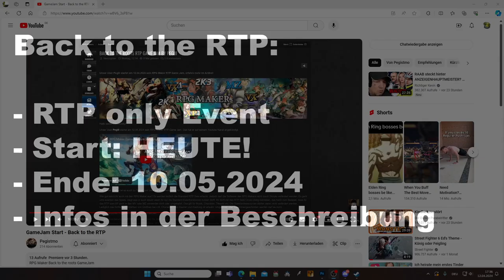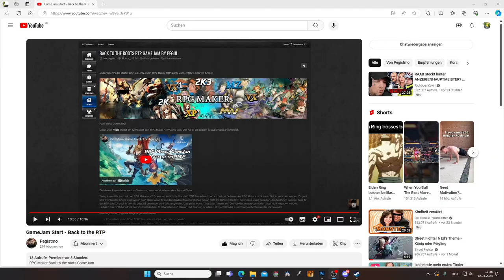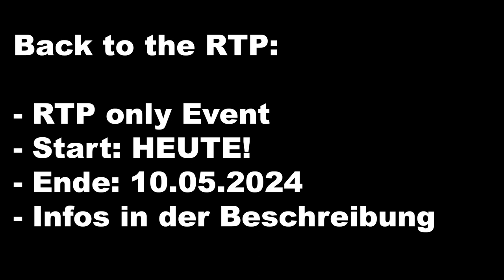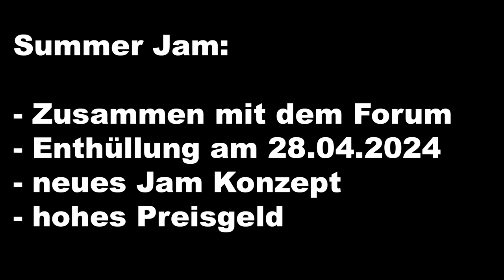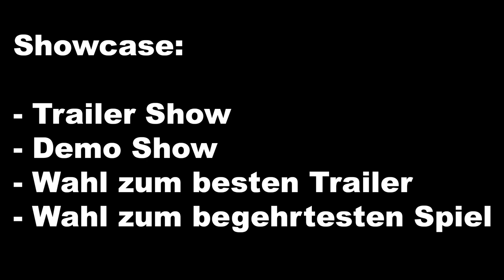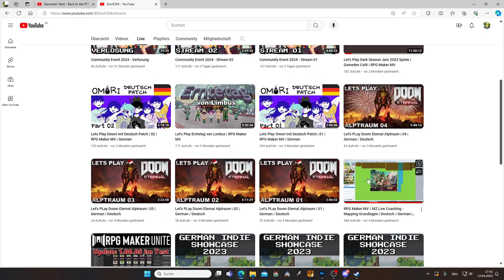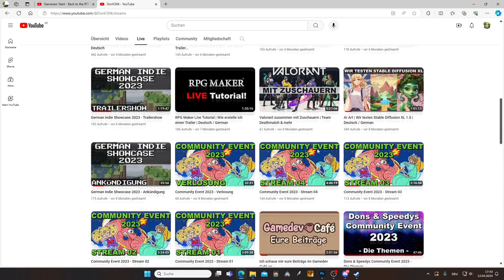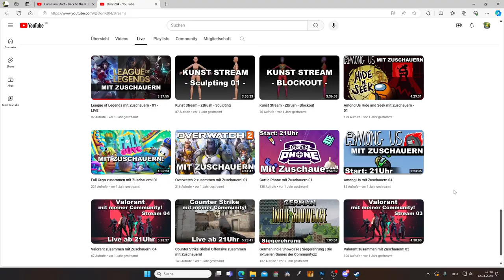Meine aktuellen Pläne für YouTube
Ich habe viele kleine und große Ankündigungen für euch mitgebrach! Es wird neue Events, Streams und Tutorials geben. Des weiteren will ich wieder coole Games mit euch zusammenspielen!